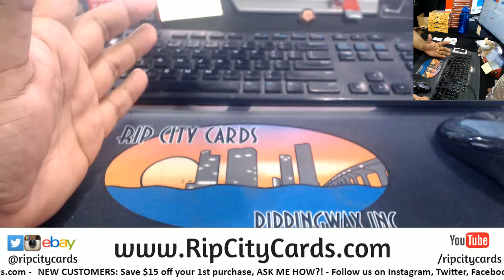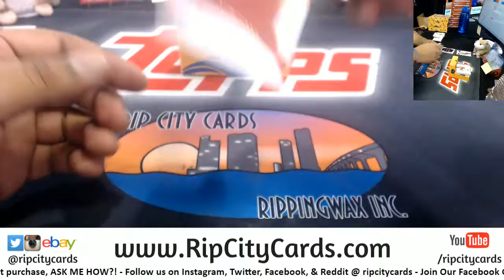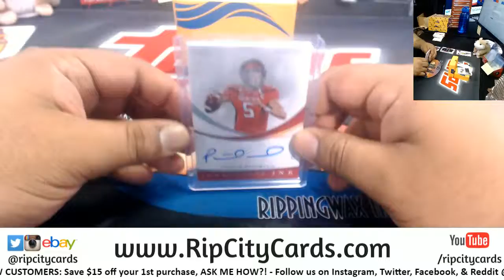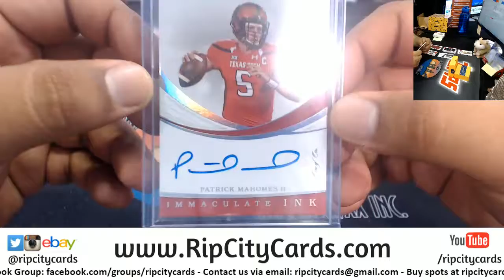2019 Immaculate Collegiate Football Personal Box JMESS Mahomes 1 1